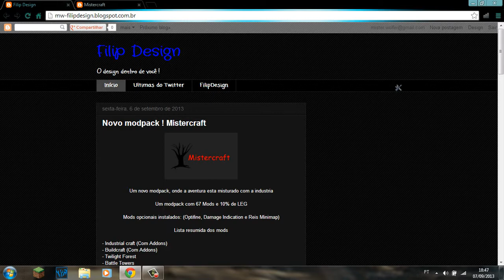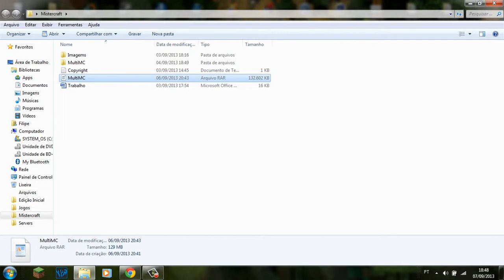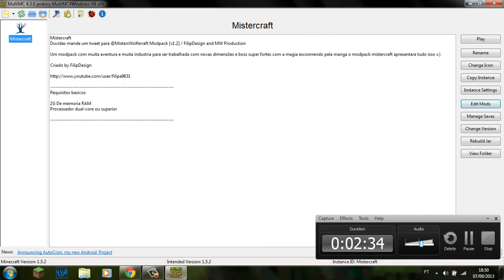Random - Modpack Mistercraft (De Minecraft) Versão 1.5.2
# Social

# Informaçoes